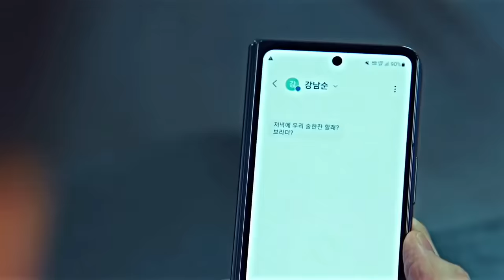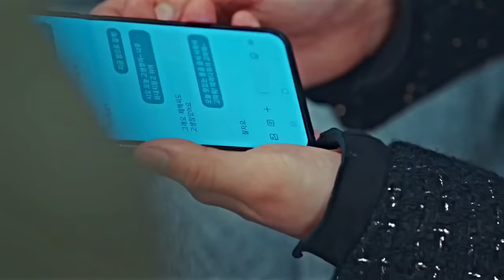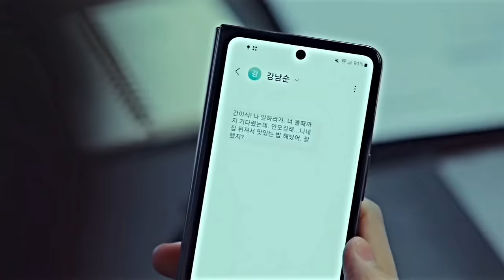Nam Soon & Hee Sik - Their Full Story [ Strong Girl Nam Soon ]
The story of Nam soon and Hee sik
Series: strong girl nam soon
Character: Nam soon and Hee sik

track : 1. fountain of eternity
track : 2. true love's last kiss
track : 3. victory at last
track : 4. lullaby of Sadness
track : 5. flying not falling